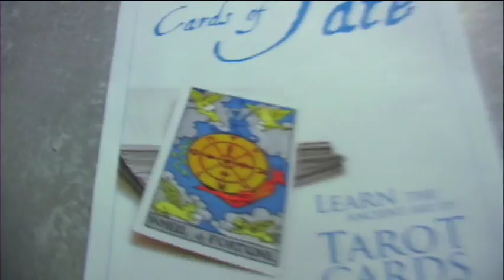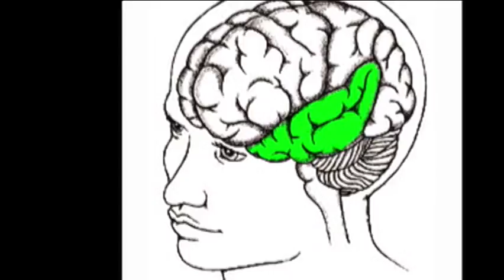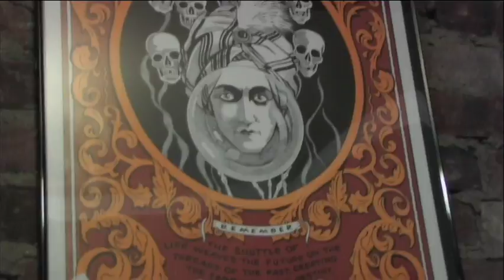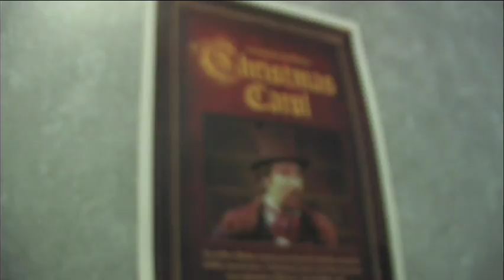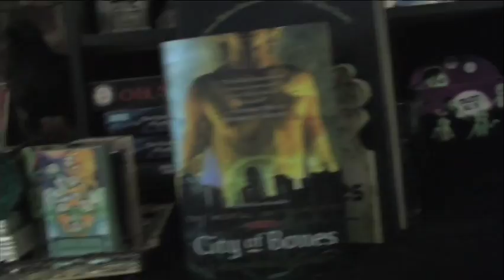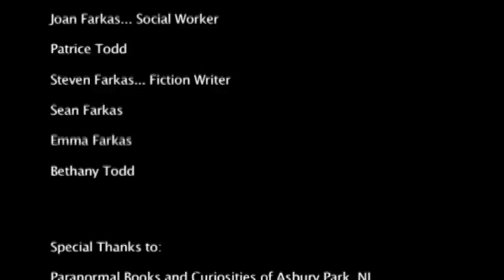I Am Paranormal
Holland Farkas
Maria Todd

2010 Shortie Awards - Certificate of Excellence
2010 Trenton NQL Film Festival

CHS Films